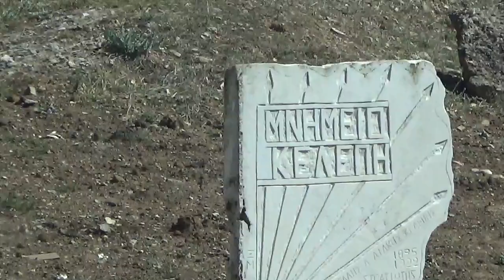TRASH 270920 29 KATAVOYAGE THESPIES